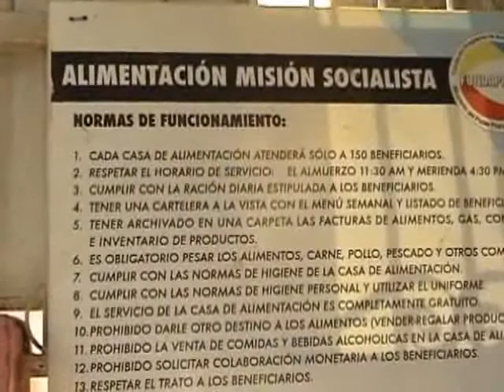Vamos a la Playa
Concejos comunales, de Puerto la Cruz y Barcelona, fueron invitados por varias casas de alimentación a pasar un día de playa, aproximadamente 480 personas de los diferentes concejos comunales en su mayoría niños, pudieron disfrutar de un día de playa si gastar dinero, estuvieron involucradas varias instituciones del estado, Coranztur, Fundaproal, entre otras.